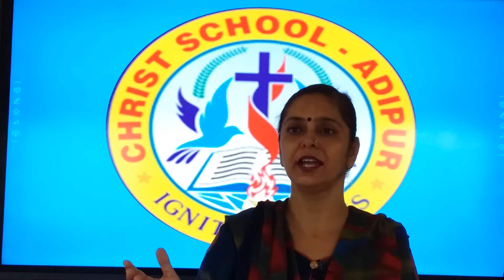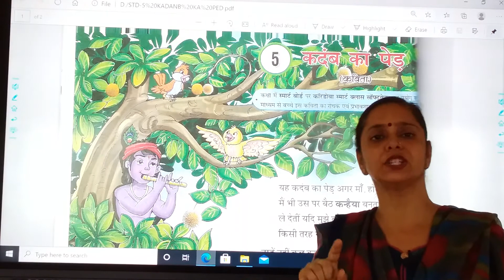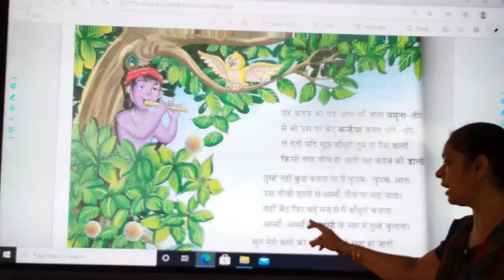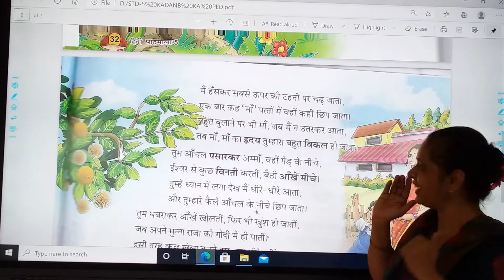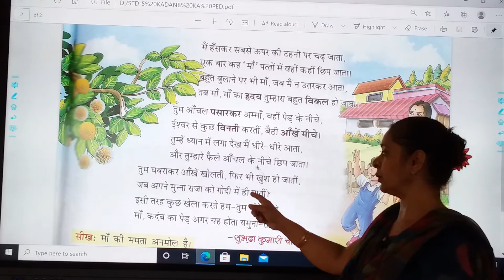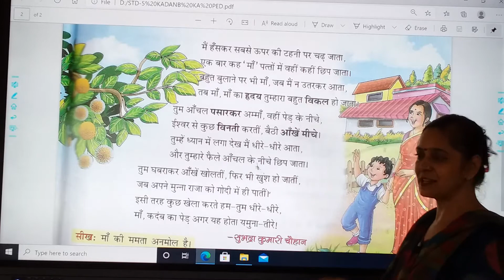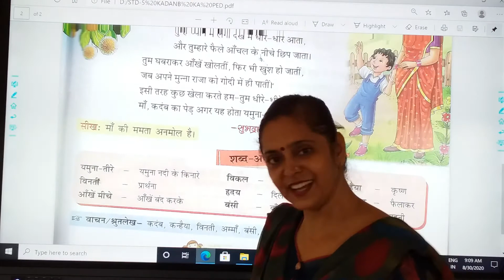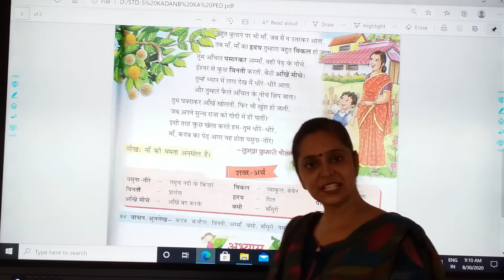STD : 5 // Hindi // Reading Kadab Ka Ped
Teacher : Anjali  Ramdasani